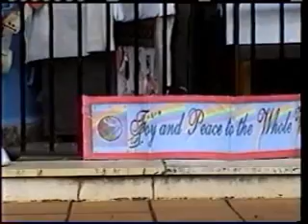Le Ciel embrasse la Terre 2008; Amour sans Frontière VII (Garabandal & Biarritz;)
Nous voyons le chanteur Suisse talentueux Ted Robert qui par hasard se rencontre aux Alpes dans un restaurant avec Jeannette de Nazareth et la famille de son mari Éric. Jeannette de Nazareth chante 'Cet Enfant' avec le compositeur, Ted Robert. Description détaillée à venir très bientôt...(Cette coupure fait partie mineure d'un film cinématographique d'une durée de deux heures produite en sept. 2012)